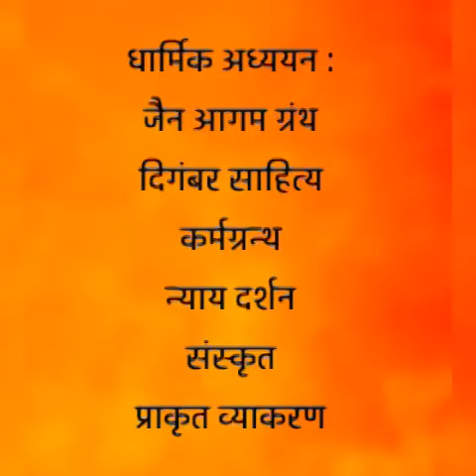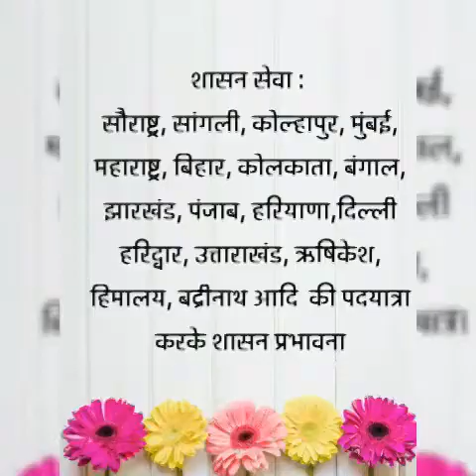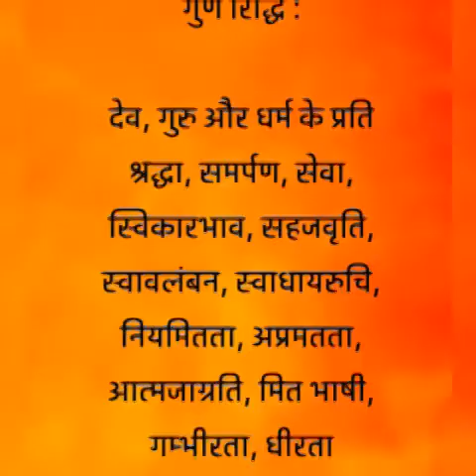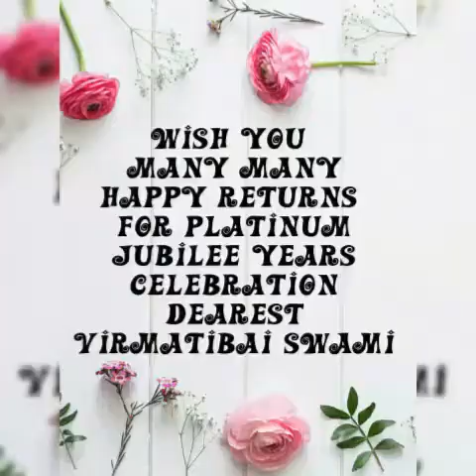Birthday Wishes For Param Pujya Virmati Bai Swami